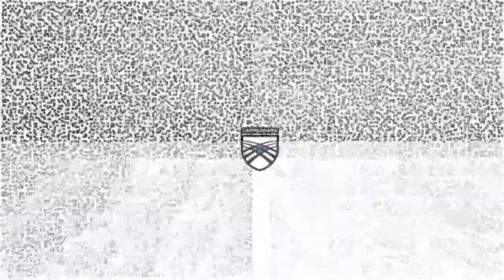Musical Monday February 16